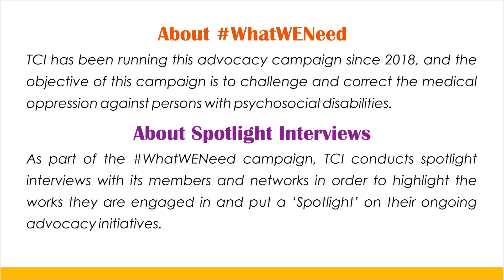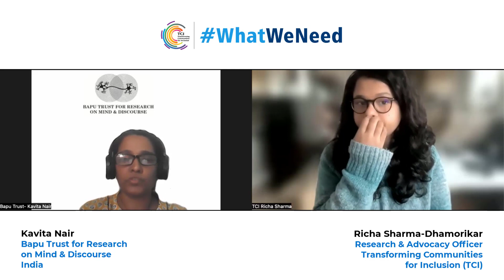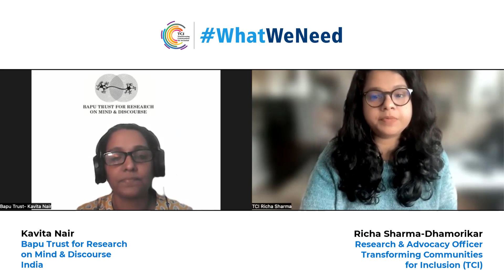Spotlight Interview Kavita Nair (Bapu Trust) India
TCI launched its annual advocacy campaign, WhatWENeed 2023 on October 6. TCI has been running this campaign since 2018 to challenge and correct the medical oppression against us, persons with psychosocial disabilities, and reclaim World Mental Health day and month by filling it with our voices!

As part of the campaign, we conduct spotlight interviews with our members and networks to highlight the works they are engaged with and put a ‘spotlight’ on their advocacy.

Under this initiative, we interviewed Kavita Nair, from Bapu Trust For Research on Mind & Discourse from India.